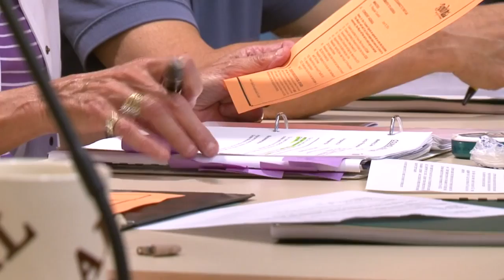Bemidji City Council Trying to Save Money on Energy Costs - Lakeland News at Ten - July 8, 2014